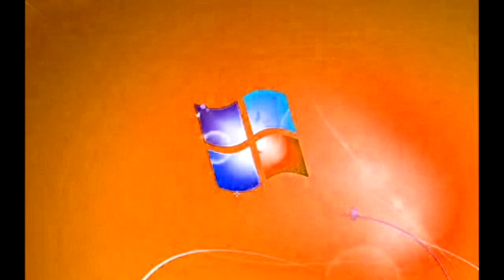Rj Kumar Version Of I Killed Windows 7 Startup Logon NOW MY VIDEO Effects